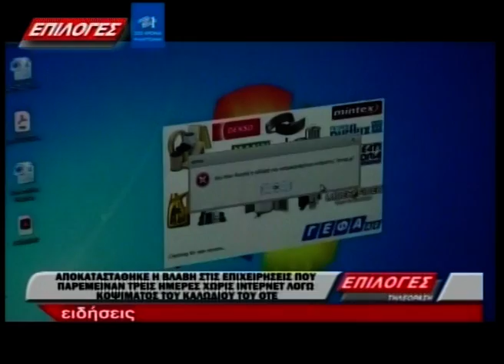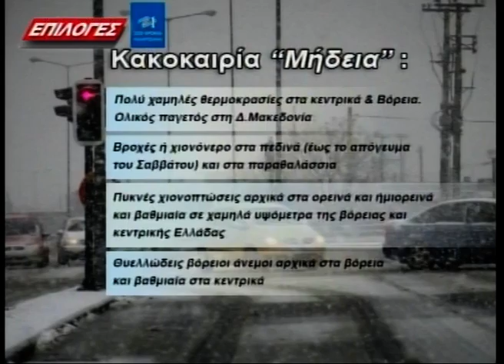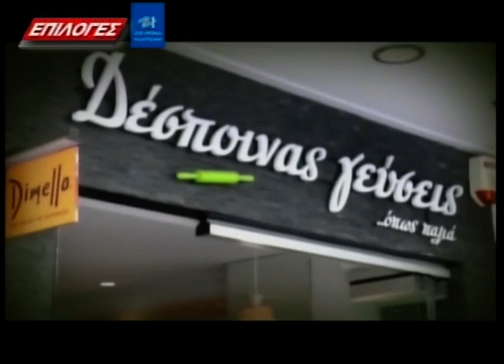ΚΕΝΤΡΙΚΟ ΔΕΛΤΙΟ ΕΙΔΗΣΕΩΝ 13 2 21